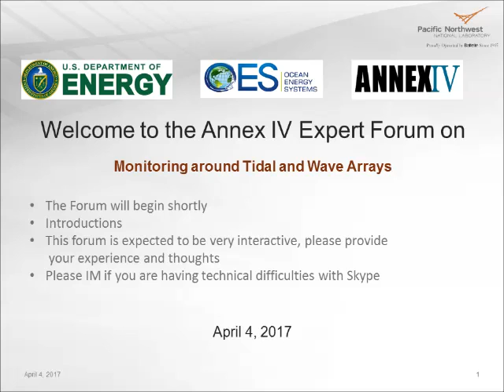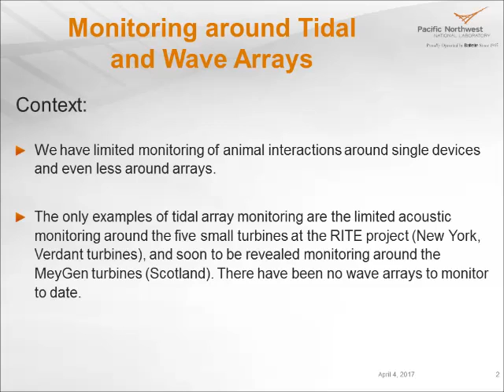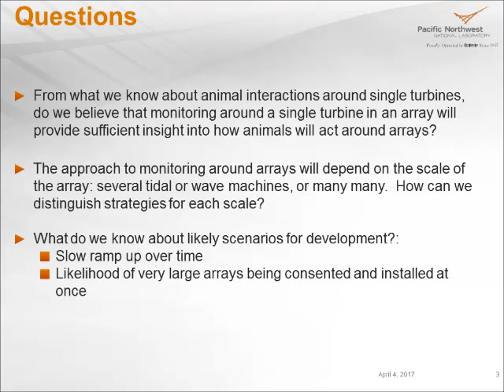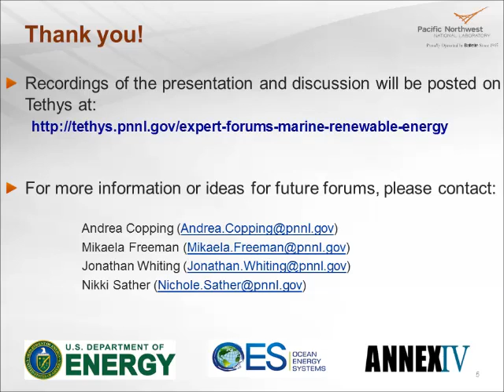Expert Forum #7: Monitoring around Tidal and Wave Arrays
There is limited monitoring of animal interactions around single wave and tidal devices and even less around arrays.  Currently, the only examples of array monitoring are from the limited acoustic monitoring around the five tidal turbines at the RITE project (New York, Verdant Power), and soon to be revealed monitoring around the MeyGen tidal turbines (Scotland). This forum is a preliminary discussion on monitoring around tidal arrays.